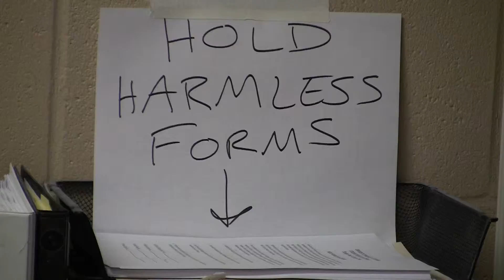Struggles At The Rock Wall